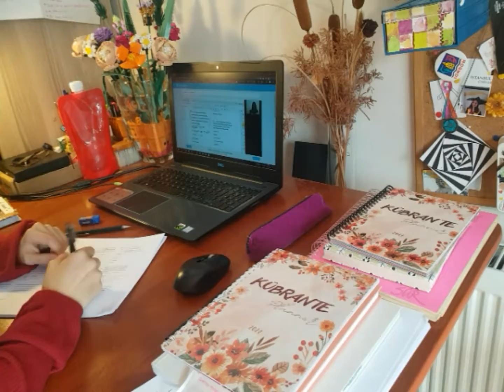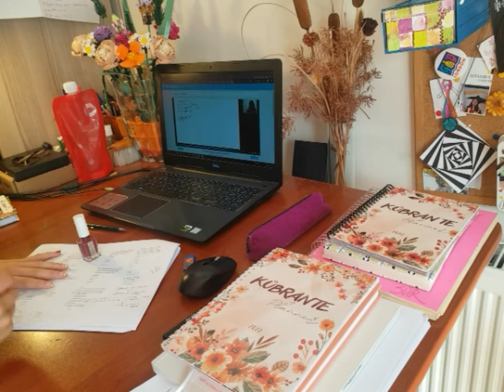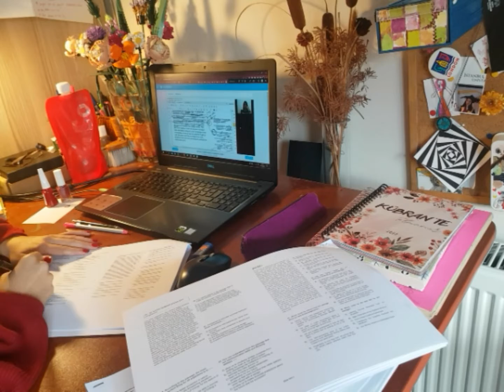Çalışmaya Çalışmak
birtakım odaklanma problemleri..

”Sonra yavaş yavaş mantığım değişti. Hatta dünyaya bakışım, eşyayı görüşüm, insanları anlayışım değişti. Vâkıa bunlar bir günde olmadı. Hatta çok güçlükle ve adım adım oldu. Hatta çok defa bana rağmen oldu. Fakat oldu.”

Saatleri Ayarlama Enstitüsü, Ahmet Hamdi Tanpınar